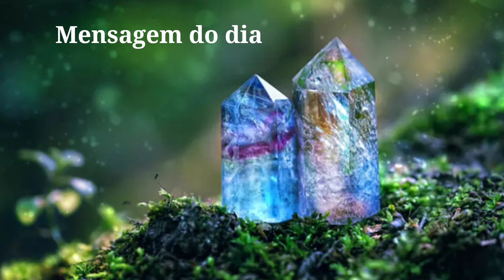Mensagem do Dia ≠ Consciência Negra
Nesse video de hoje 20 de novembro dia da Consciência Negra vamos buscar um pouco de reflexão sobre nossa historia e igualdade , compartilhe e ajude o canal levar essas mensagens mais longe  , Gratidão !